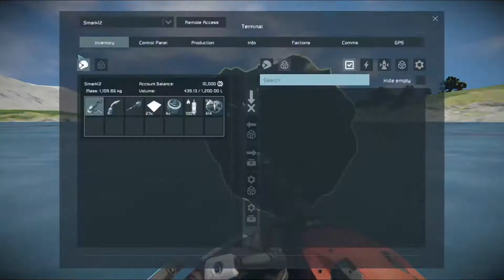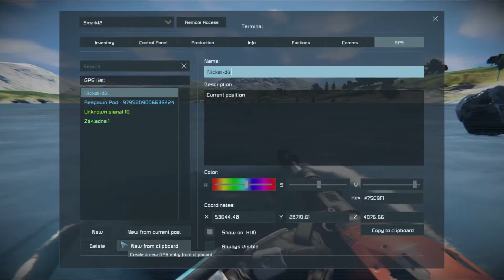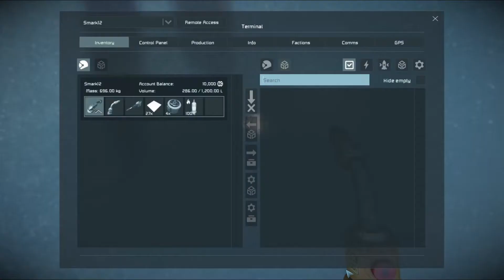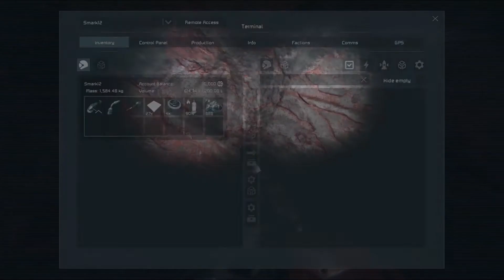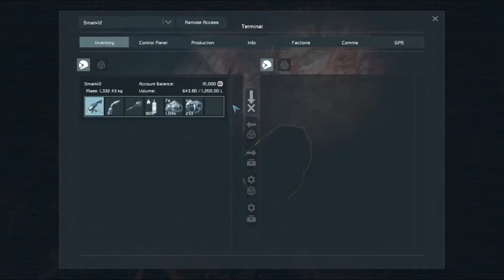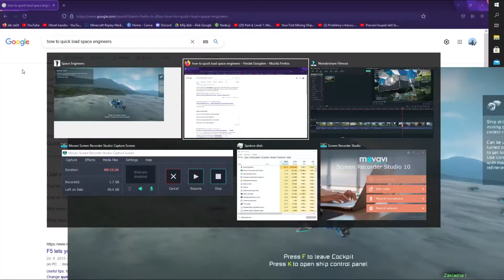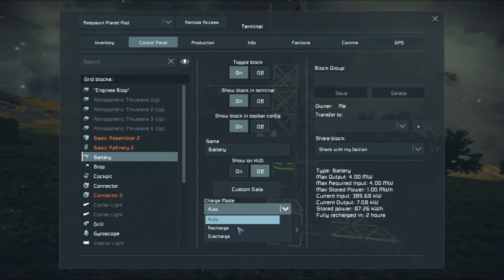Těžení... | Space Engineers #4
Zdravim, tady Smark! Dneska jsme v naší sérii ze Space engineers hlavně těžili, ale suroviny se vždycky hodí, ne?